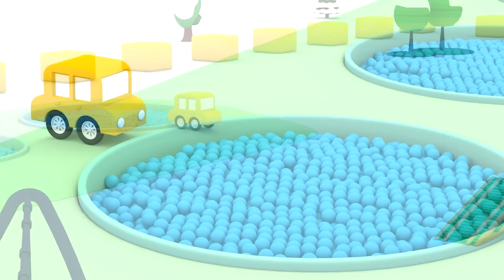Lehrreicher Zeichentrickfilm - Die 4kleinenAutos - Wir bauen einen Hubschrauber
Die kleinen Autos haben auf dem Spielplatz jede Menge Spaß. Oh, sie haben den Rotor eines Hubschraubers gefunden. Lasst uns auch die anderen Teile suchen und einen Hubschrauber bauen.

Willkommen bei Spaß für Kinder. Bei uns ist es immer spaßig. Die Kleinen werden sich nicht langweilen, da Trickfilme, bunte Bilder und einfache Motive bei klassischer Kindermusik für gute Stimmung sorgen. Es ist so leicht, die Welt im Spiel zu erkennen!